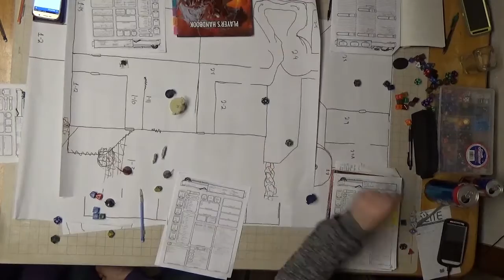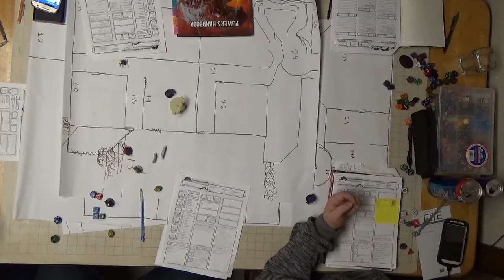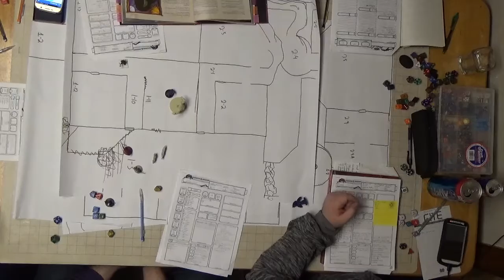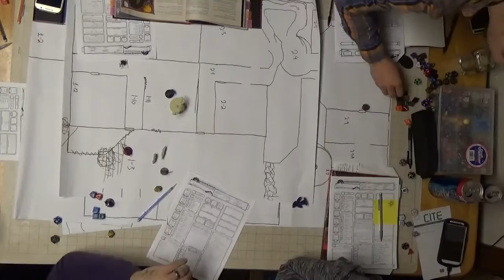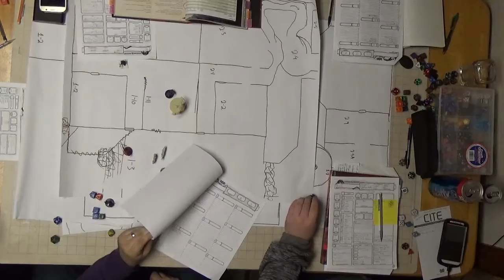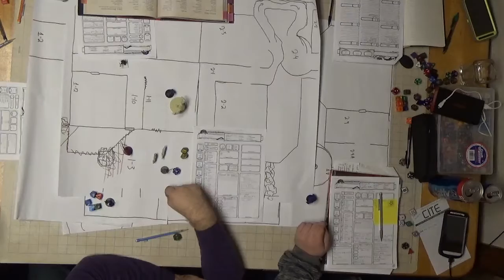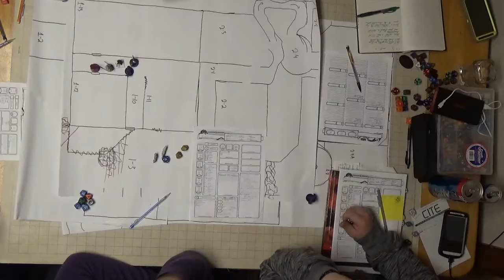C H A O S Session 18 Part 7 New Tieflings?